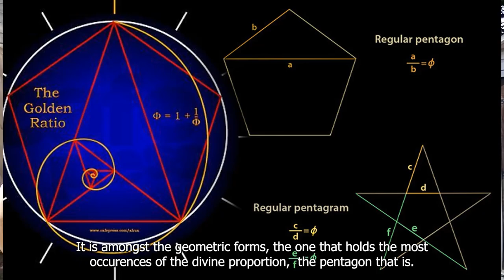Dodecahedral Observatory Update with Patrick Cyr & Matthew Ehret [en français et anglais]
In this video featuring french and english subtitles, Patrick Cyr and Matthew Ehret discuss the importance of the golden section in biology, physics, art and astronomy with an update on Patrick's nearly-completed new observatory inspired by Kepler's model of the Solar System.

Dans cette vidéo, mettant en vedette Patrick Cyr et Matthew Ehret, l’on discute de l’importance de la proportion dorée en biologie, en physique, dans les arts et en astronomie. L’on vous donne également une mise à jour du projet, presque complété, du nouvel observatoire astronomique de Patrick -inspiré des travaux sur le modèle du système solaire de Kepler.

If you would like to donate to this project visit our Go Fund Me

3) Buy some books!